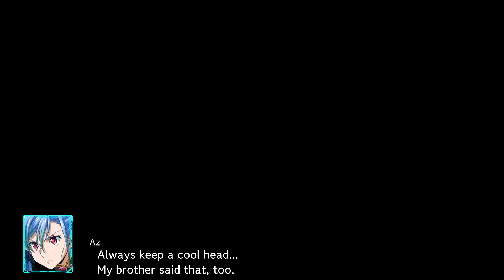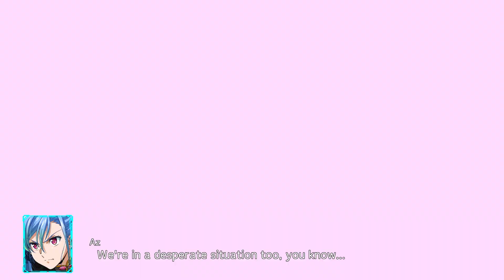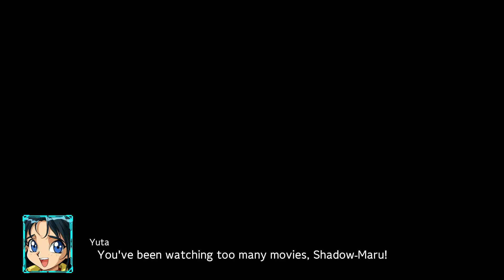Super Robot Wars 30 Pt 14 {Az is pretty powerful now, oh and I found out those flash characters are}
If you want to play this crossover mech mega game, you can pick it up here:

Please check out their homepage!